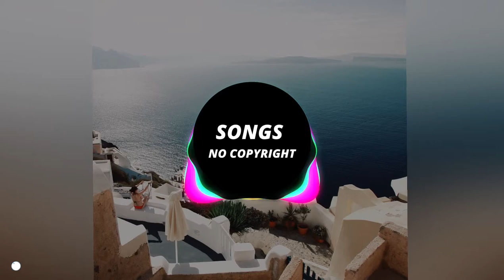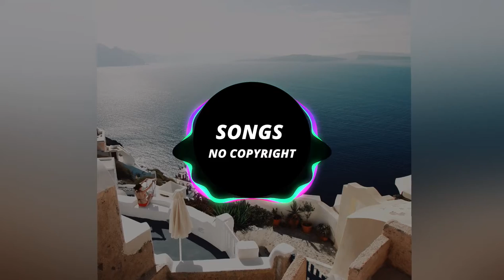Wild - Vexento ( Songs No Copyright )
THANK YOU FOR LISTENING & MUCH LOVE TO YOU ALL